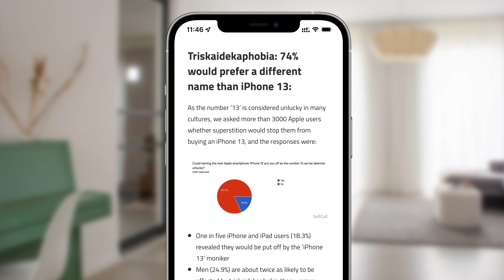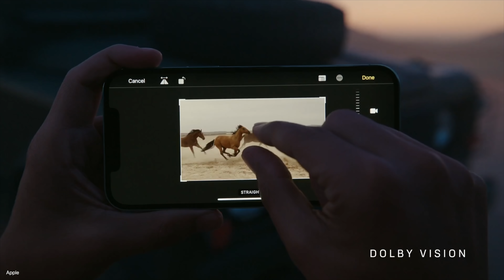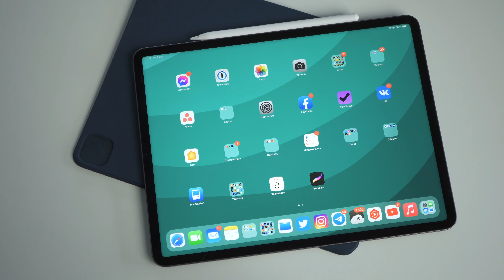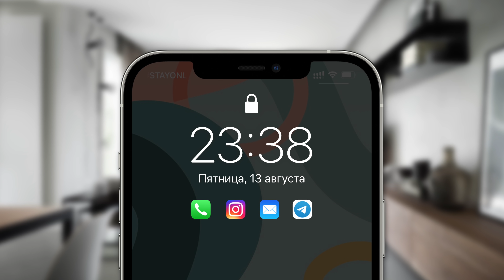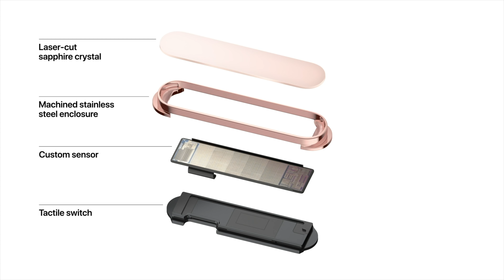Почему стоит ждать iPhone 13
Уже скоро состоится первое осеннее мероприятие Apple с презентацией новых смартфонов. О каких фишках и особенностях мечтают владельцы iPhone? Стоит ли ждать будущие флагманы линейки iPhone 13 и чем нас планирует удивить Apple.